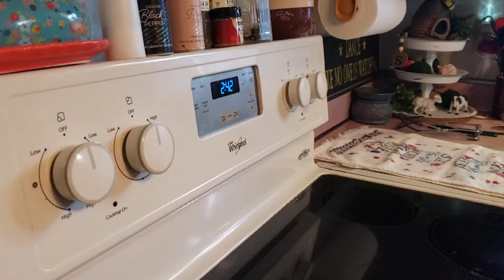Making Bread and Butter Pickles from My Cucumber Haul.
In today's video I show you how I preserve bread and butter pickles using my own homegrown pickle cucumbers & Mrs. Wages bread and butter pickle mix.

LINKS

For more information on home food preservation please visit The National Center for Home Food Preservation.

 Check me out on other forms of social media!